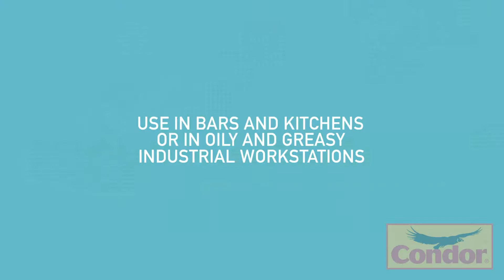TruTread SafetyTruTread Condor Wet Anti Fatigue Drainage Mat HD